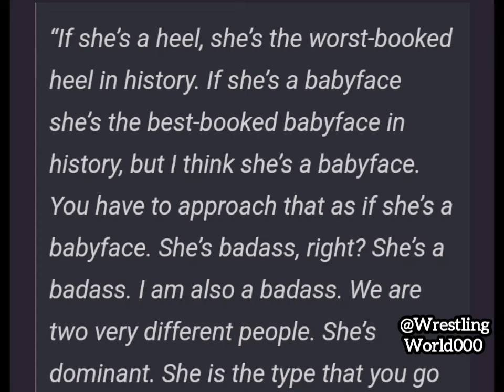Becky lynch Dubs Rhea Ripley as the Worst Booked Heel in WWE | WWE News